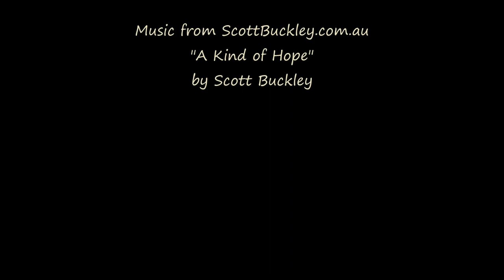Sunrise in Silver and Blue - May 7, 2023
I expected this morning's sunrise color to spread across the sky, but the clouds moved in quickly to mute the red and orange to blues and silver, still beautiful...
Timelapse footage captured with a GoPro Hero9 on automated settings, processed through Windows MovieMaker software.
Music from ScottBuckley.com.au
an excerpt from  "A Kind of Hope", by Scott Buckley.